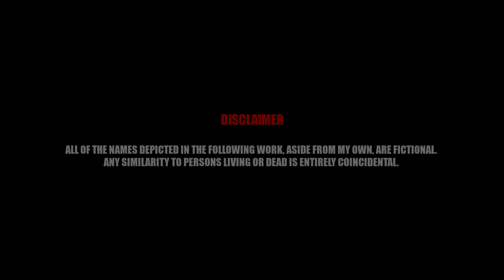WIDOW - Opening Titles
This is a title sequence for a personal writing project, a western tentatively entitled 'WIDOW', that I made in an attempt to find a visual style that could be lent to the writing.

All clips were recorded using the cinematic camera feature of Red Dead Online, and was set to the music from the 'Deadwood' (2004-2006) titles.

I do not seek, nor make, any profit from this video. Copyrighted elements are used for research purposes and in accordance with Fair Dealing, governed by Sections 29 and 30 of the Copyright, Designs and Patents Act 1988.